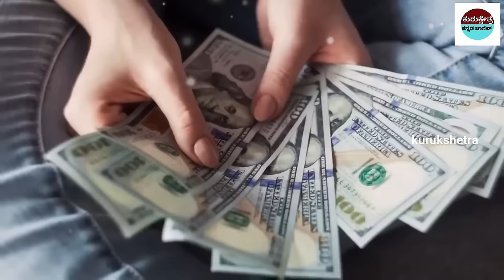ಸಿಂಹರಾಶಿಯವರ ಗುಣ ಸ್ವಭಾವ & ಭವಿಷ್ಯ ಹೇಗಿರುತ್ತದೆ ? What will be the nature & future of Leo?kurukshetra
mystery of saamba
KannadaStories
pouraanika naataka
pouranika kathegalu
nammaithihaasa

topfactsinKannada
Kannadafacts
amazing facts in Kannada
factsinKannada
facts
interestingfacts
unknown facts

📌Song Info:
Title: Mahabharat sad instrument
COPY & PASTE :
Creative Director: Amol Surve
Narrated by: Saurabh Raj Jain
Theme Music Composer: Ajay,Atul
Composer: Jitesh Panchal, Lenin Nandi, Sushant Pawar
Promoted by: Music Unlimited